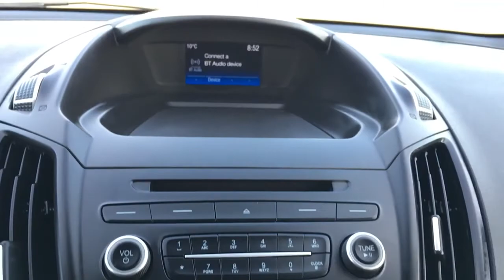2018 Ford Escape SE | General Features Quick Tour | Edmonton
In this Freedom Ford quick tour, we'll be looking at the general features of this preowned 2018 Ford Escape SE - Stock STKC97315